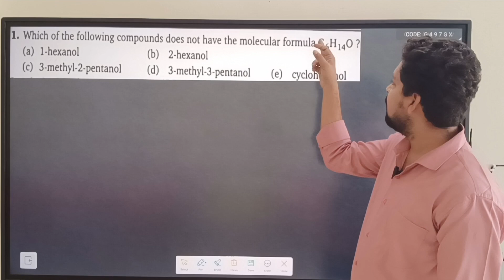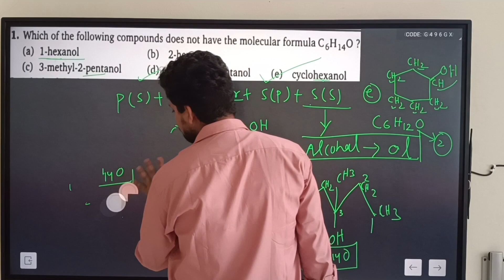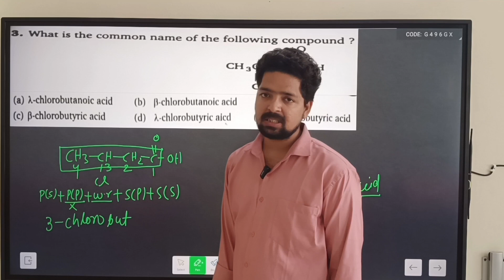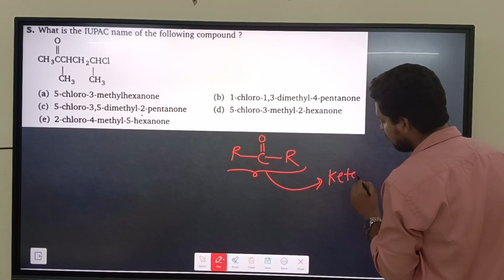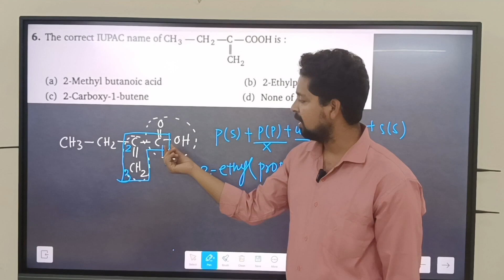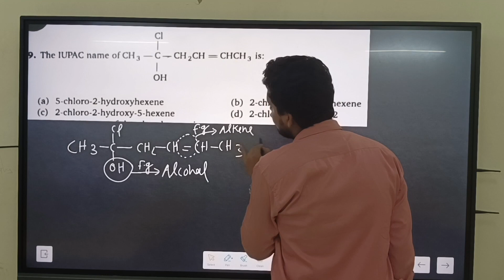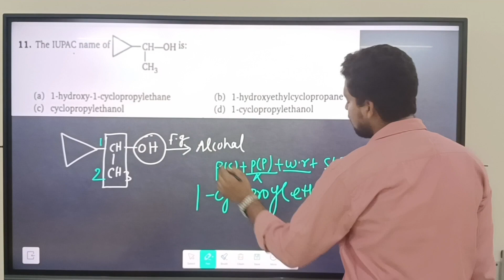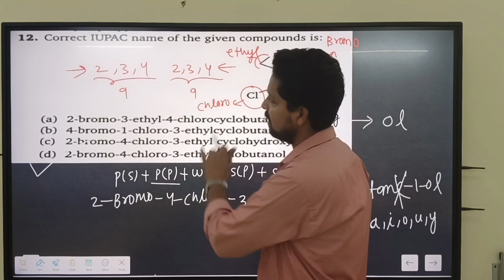IUPAC Nomenclature of Alcohols/Aldehydes/Ketones/Acids | MS Chauhan solution | By - Mohit Sir.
MS Chauhan solution nomenclature

MS Chauhan solution for jee /neet